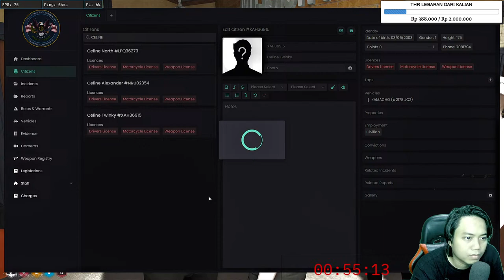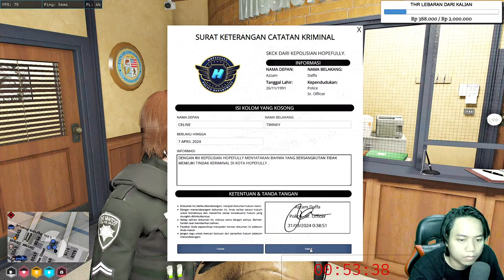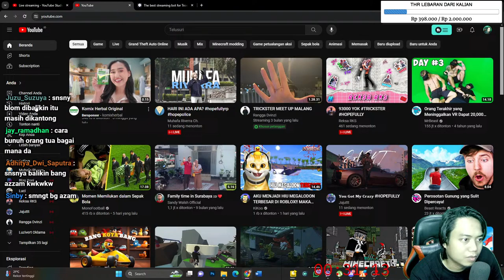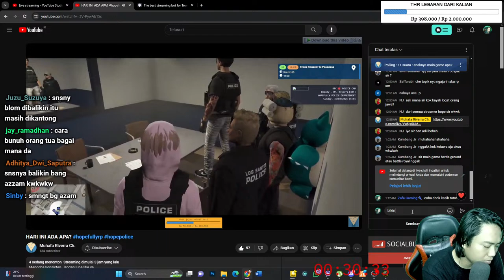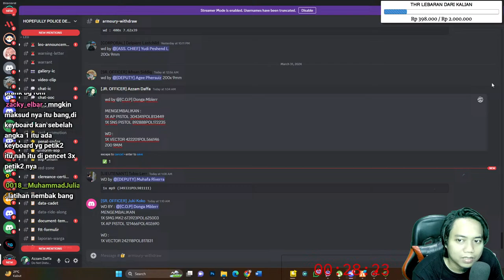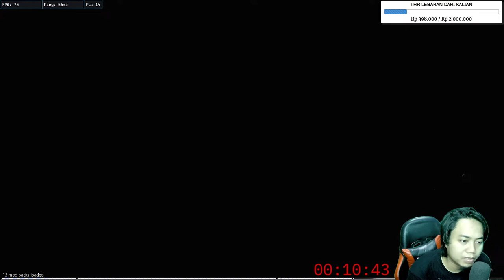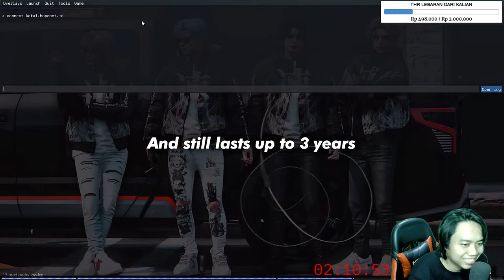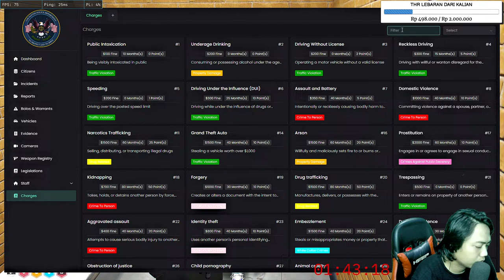SORRY TELAT BANGET NIH GUYS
SPEK PC :
Processor : Ryzen 5 5800G
Mainboard : Asrock B550M Steel Legend
VGA : GTX 1660 Super
RAM : 32 GB
PSU : Armaggeddon Gold 600
SSD : 2x 500GB
HDD : 2TB + 1TB